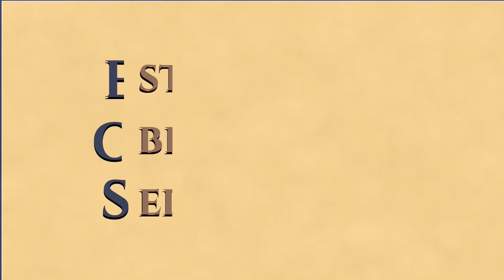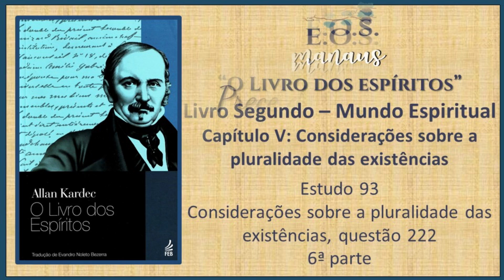O Livro dos Espíritos - Estudo 093 - LIVRO II - Capítulo V: Considerações sobre a P. E. (parte 6)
Estudo da obra "O Livro dos Espíritos", de Allan Kardec.  Obra básica da Doutrina Espírita publicada em 1857.  Estudo realizado pelo Grupo do EOS-Manaus.  Este estudo iniciou-se em  26/02/2021.

O Livro dos Espíritos é o primeiro livro da Codificação Espírita publicado por Allan Kardec. Esta obra contém os princípios do Espiritismo sobre a imortalidade da alma, a natureza dos Espíritos e suas relações com os homens, as Leis Morais, a vida presente, a vida futura e o porvir da humanidade.

Seguimos neste estudo,  realizado em  30/01/2023,   com  "O Livro Segundo de O Livro dos Espíritos",  intitulado  Mundo Espiritual ou dos Espíritos.  Neste vídeo,  concluímos o Capítulo V -  Considerações sobre a pluralidade das existências,  com a leitura da questão 222.